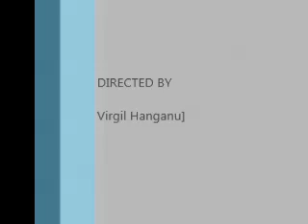Hora In St. Anicet by Virgil Hanganu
An instrumental tune played on fiddle and accompanied by acoustic guitar.